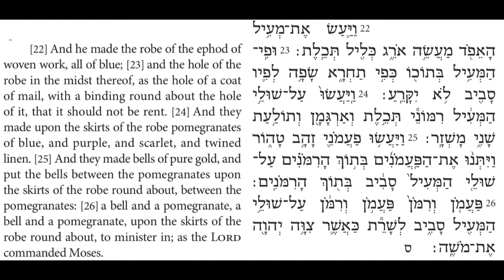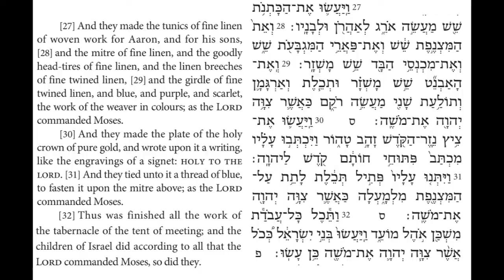Torah Chanting - Sefer Shemot - Parashat (Portion) Pekudei al. 3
Parashat (Portion) Pekudei
Shemot (Exodus) 39:22-32